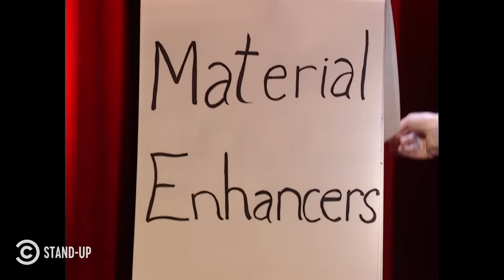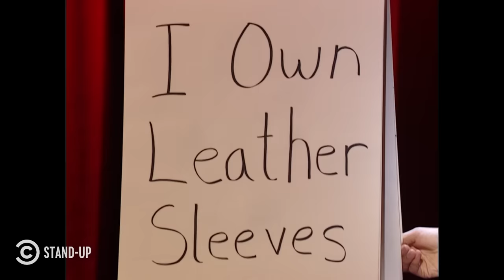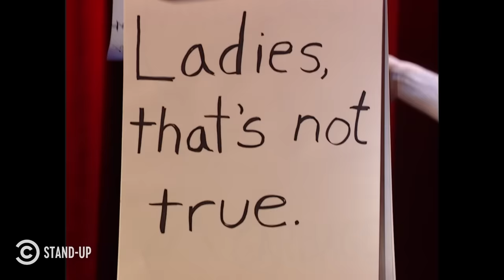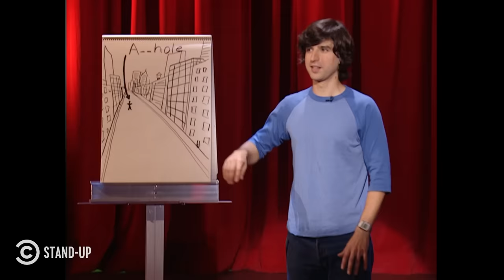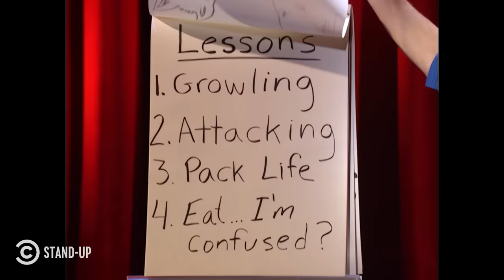“The Place Where My Jokes Come From” - Demetri Martin - Full Special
Demetri Martin talks about fruit baskets, the word “dude” and the place where his jokes come from.

About Comedy Central Presents:
These half-hour specials showcased some of the best up-and-coming comedians of the moment. The show was a pivotal stepping stone for many of today’s stand-up stars, including Dave Chappelle, Patton Oswalt, Amy Schumer, Jim Gaffigan, Kevin Hart, Zach Galifianakis, Dane Cook, Bill Burr, Wanda Sykes and Maria Bamford.